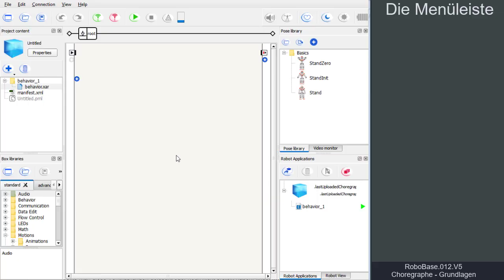RoboBase.012.V5 – Choregraphe Grundlagen: Die Menüleiste